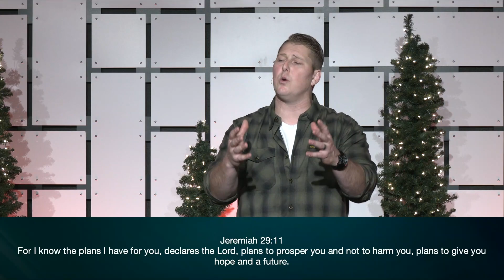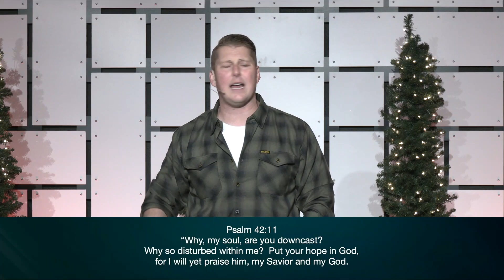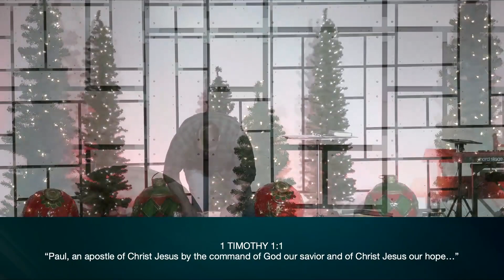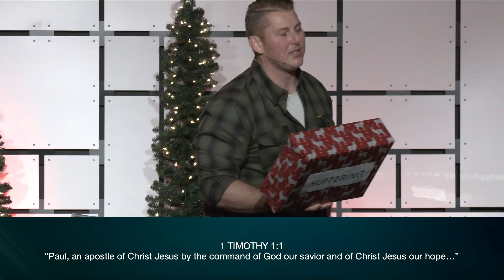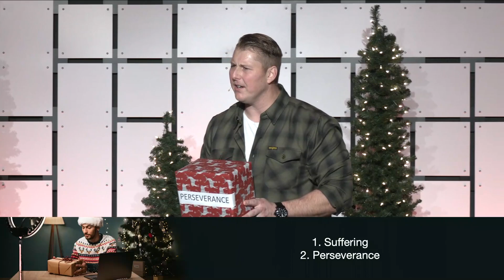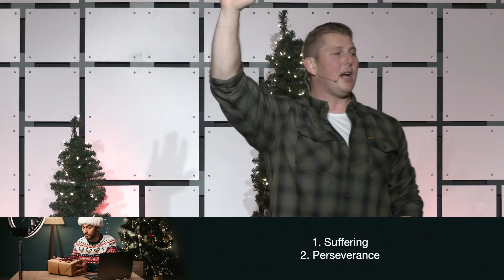Unboxing Christmas // Hope // Pastor Ryan Allen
Continuing our Unboxing Christmas series, Pastor Ryan explores the concept of Hope and how this season assures us of the hope we have in Jesus!